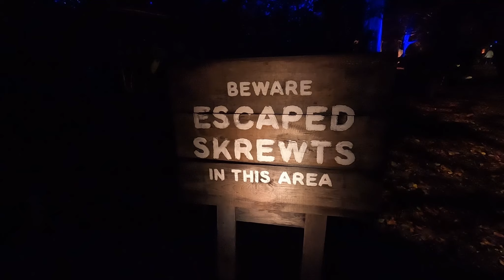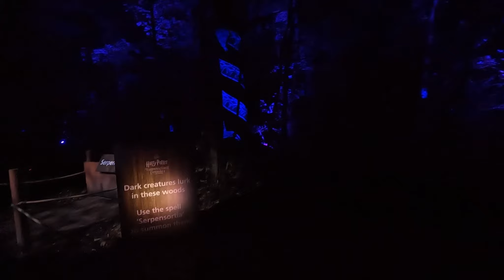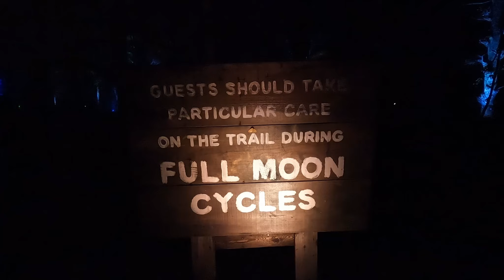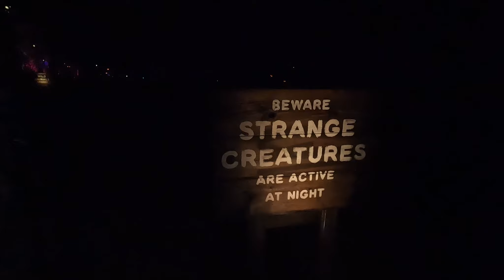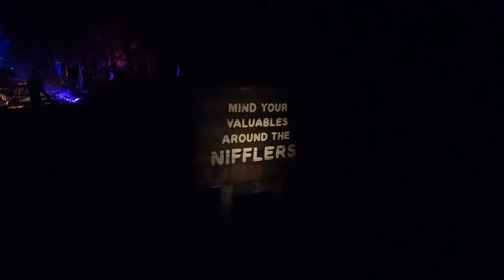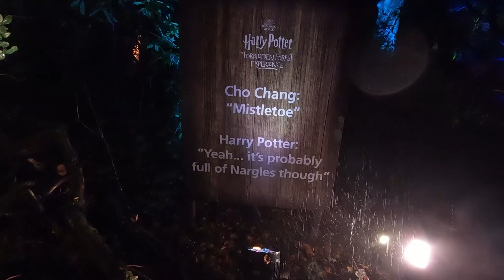We took a trip to a Forbidden Forest.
We went to Harry Potter: A Forbidden Forest experience.

There were owls, spiders and rain, Lots of rain.